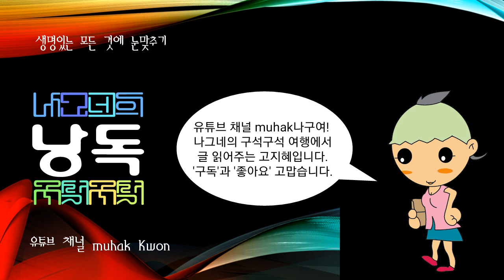줄(영국의 물리학자), 옴(독일의 물리학자)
영국의 물리학자.

맨체스터 샐퍼드 출생. 열역학 제1법칙(에너지보존법칙)의 창설자이다. 가정교사에게 초등교육을 받았으며, 16세 때 화학자 J.돌턴으로부터 화학과 물리학의 초보적 교육을 받은 것 외에는 독학으로 공부하였다.

20세 무렵부터 물리학의 실험적 연구를 시작하여 당시 사회적으로 화제이던 M.패러데이의 전자기유도(電磁氣誘導)의 발견에 자극을 받고, 전류(電流)로부터 역학적(力學的) 일을 발생시키는 장치의 발명을 목표로 전류 연구에 전념하였다.

독일의 물리학자.

에를랑겐 출생. 기계와 수학에 관심이 많았던 아버지의 영향으로 에를랑겐대학에 입학했으나 가난 때문에 학업을 중단했다가 고드슈타트 ·뇌샤텔 등지에서 교사를 하면서 1811년 학위를 받았다. 1826년 베를린에서 실험에 전념, 얼마 후 ‘옴의 법칙’을 풀이한 논문을 발표, 이듬해에는 《갈바니회로 Die galvanische Kette mathematisch bearbeitet》(1827)를 출판하였다. 이러한 노작은 한동안 세상에서 인정을 받지 못했다.

1833년 뉘른베르크대학 교수가 되었다. 이윽고 프랑스의 과학아카데미를 통하여 영국학자들에게 옴의 업적이 알려져, 1841년 왕립학회는 최고의 영예인 코프리상을 수여했다. 이것을 계기로 독일 학회에서도 인정받아, 1841년 뮌헨대학 초청교수, 1849년 정교수에 취임했다. 전기저항의 단위 ‘옴’은 그의 이름에서 연유한다.